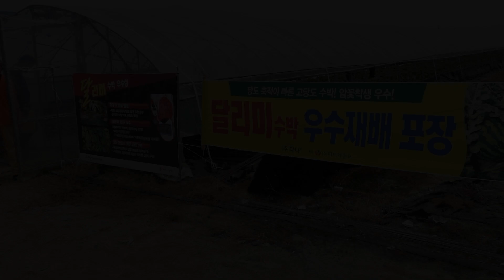2023 달리미수박 김관영님 우수 재배 포장 평가회/ 달리미 수박 재배 시 유의사항